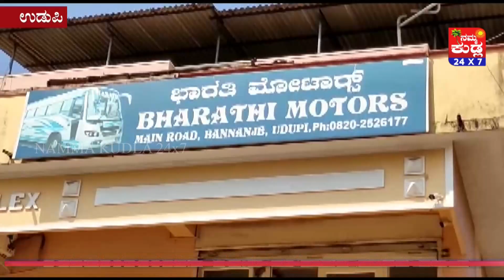ಕರಾವಳಿ ಪೊಲೀಸರಿಗೂ ಬೇಕಿದ್ದಾನೆ ಭೂಗತ ಪಾತಕಿ..!!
ಪಶ್ಚಿಮ ಆಫ್ರಿಕಾದ ಸೆನೆಗಲ್ ನಲ್ಲಿ ಬಂಧಿಯಾದ ಭೂಗತ ಪಾತಕಿ ರವಿ ಪೂಜಾರಿಯನ್ನು ಬೆಂಗಳೂರಿಗೆ ಕರೆತರಲಾಗಿದೆ.